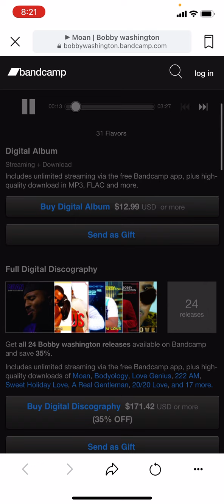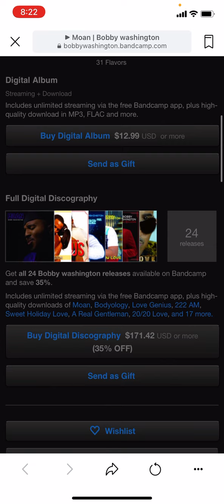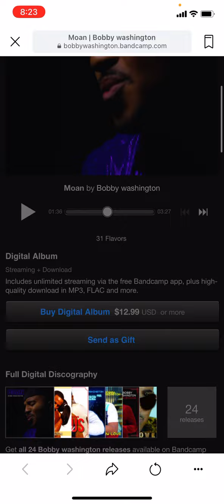Bobby Washington - Moan Album 💿 Listen and Download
/ bobbywash

Keyboards I use:
Yamaha MODX6+

Sound Modules:
Roland Integra-7 Supernatural Sound Module

Vocal Processing:
Boss VE-22 Vocal Performer Pedal

1. Camera: PANASONIC LUMIX GH5 Body 4K

2. Lens: PANASONIC LUMIX G X VARIO II LENS, 12-35MM, DUAL I.S. 2.0

3. Lens 2: Panasonic H-HSA35100 F2.8 II ASPH 35-100mm

4. Lens 3: Panasonic 20mm Lumix G - Pancake F1.7

5. SD Cards: Support 400mb (PERFECTLY) -

6. SD Cards: Support 400mb (PERFECTLY) -

Schizo Bobby Washington - Moan Album 💿 Listen and Download